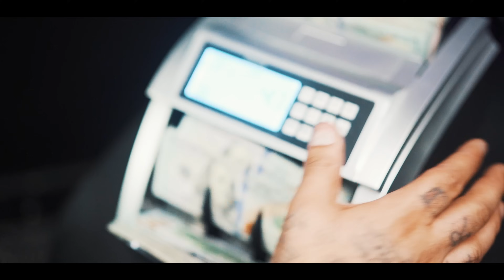AvenueChampp- The Round Table-D-Boy 223, Makeamillhonch, CEH Poke, Beezy Santana, Munchie B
The Round Table - AvenueChampp Feat. D-Boy 223, Makeamillhonch, CEH Poke, Beezy Santana, Munchie B